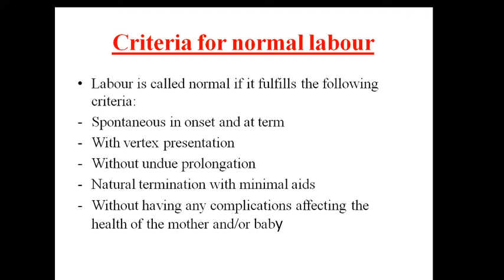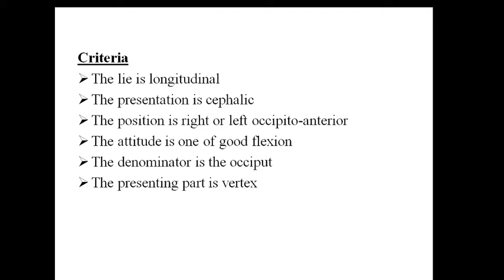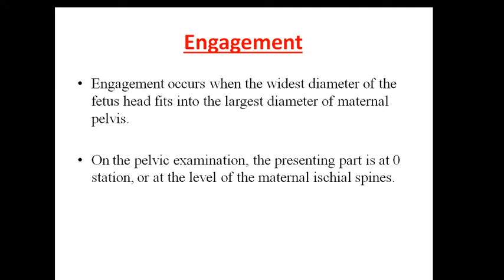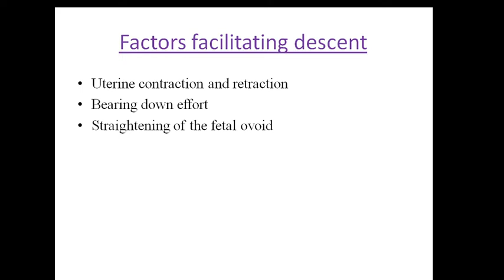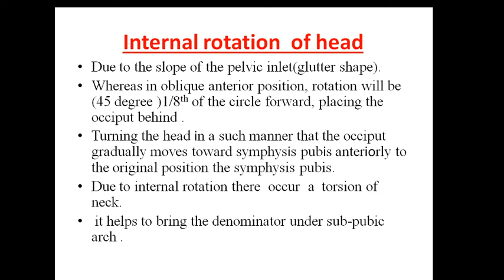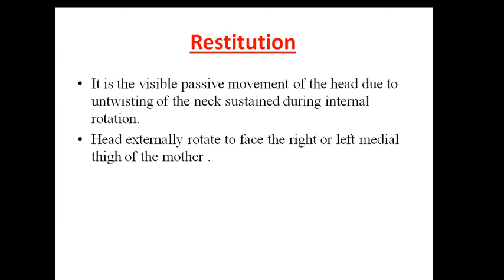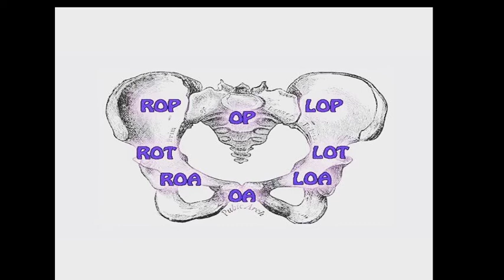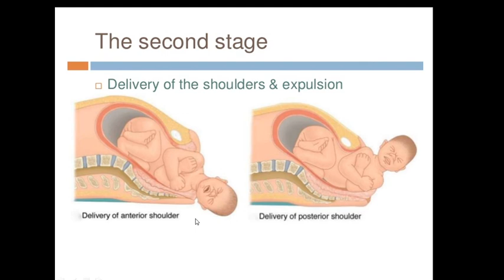Mechanism of labour (left occipitoanterior position) in nepali lecture(नेपाली) /nursing lecture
hey everyone! on your request here  present i Mechanism of labour (left occipitoanterior position) .